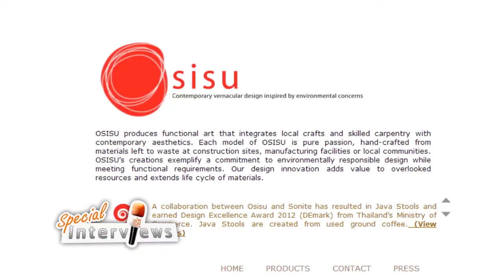Special Interviews ตอน สัมภาษณ์ ผศ.ดร.สิงห์ อินทรชูโต ตอนที่ 2/3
สัมภาษณ์พิเศษ ผศ.ดร.สิงห์ อินทรชูโต สถาปนิกหนุ่มหัวใจ Eco จากศูนย์ปฏิบัติการออกแบบจากเศษวัสดุ (Scrap Lab) คณะสถาปัตยกรรมศาสตร์ มหาวิทยาลัยเกษตรศาสตร์ และเป็นที่ปรึกษาโครงการ Waste to Wealth เปลี่ยนขยะเป็นทอง แห่ง iTAP สวทช.